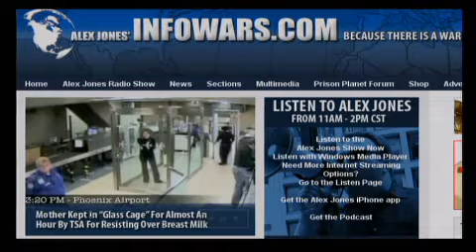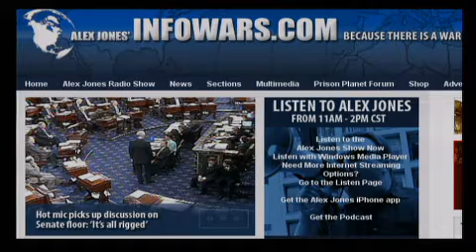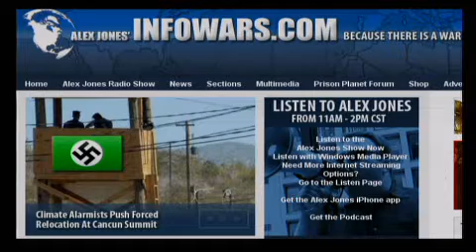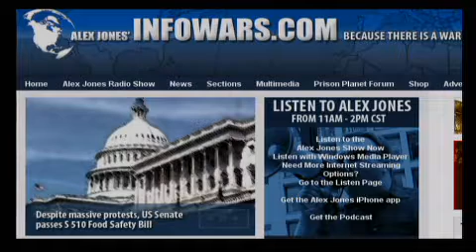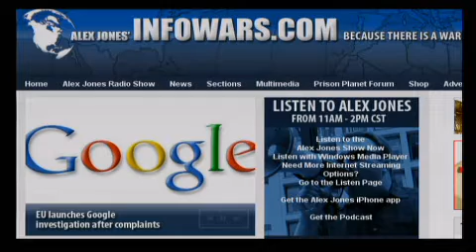The Alex Jones Show LIVE - December 1st 2010 - Part 8 of 12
Alex welcomes to the show Stefan Molyneux, a Canadian philosopher, blogger, essayist, author, and host of the Freedomain Radio series of podcasts. He has written numerous articles for Libertarian websites and has logged over 1,700 podcasts, produced over 500 videos, and authored several books, including On Truth: The Tyranny of Illusion and How (Not) To Achieve Freedom. Stefan's podcast ranges over topics such as anarchism, ethics, Austrian economics, atheism, religion, education, family, and politics. Syndicated radio talk show host Mancow Muller talks with Alex about his experinece with the TSA. Alex also covers the latest news and takes your calls.